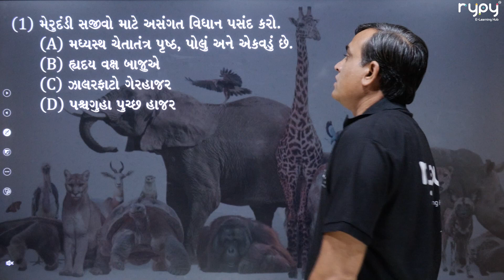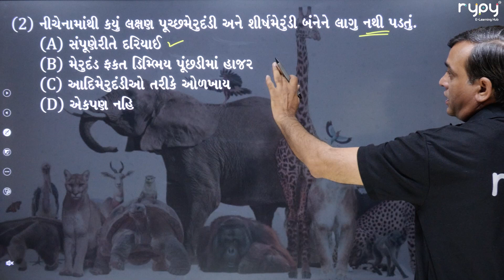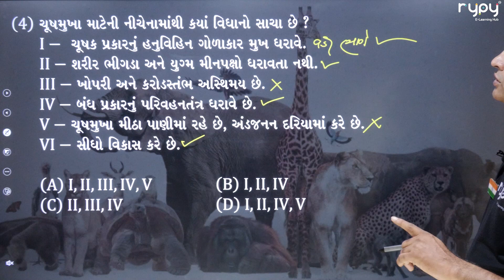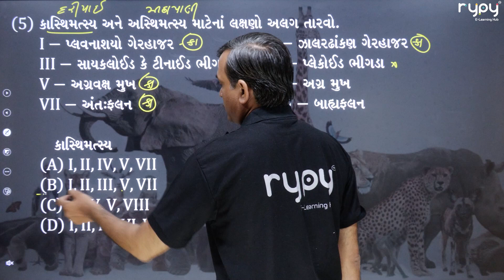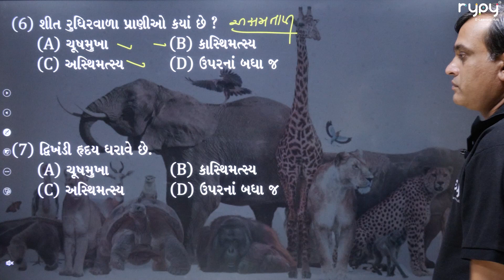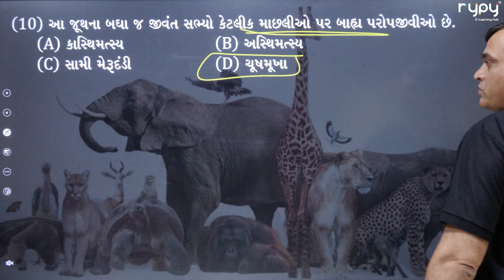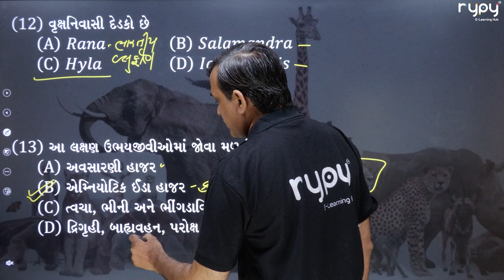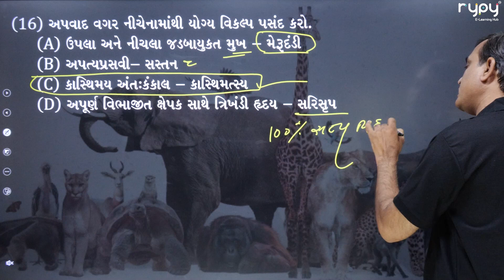NEET | 11 Science | Biology | પ્રાણી સૃષ્ટી | ANIMAL KINGDOM | MCQs 6